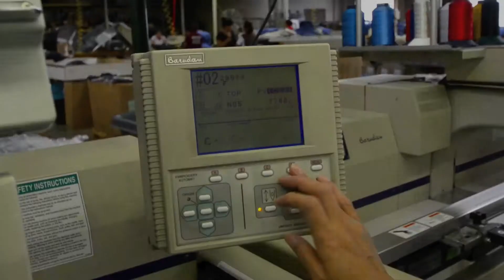Hat Embroidery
Culture Studio: Innovative Printing With Superior Customer Service.
We Create Retail Ready Decorated Merchandise Contract Screen Printing & Embroidery.

(SIGN UP FOR OUR NEWSLETTER)